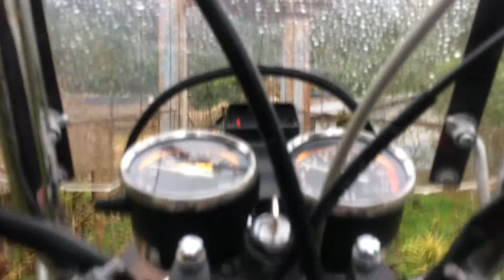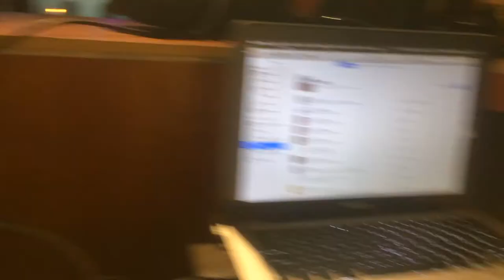Ecuador, 3 meses en 15 minutos!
Mi paso por Ecuador resumido en pequeños videos cortos.